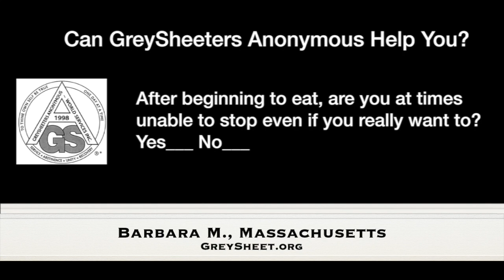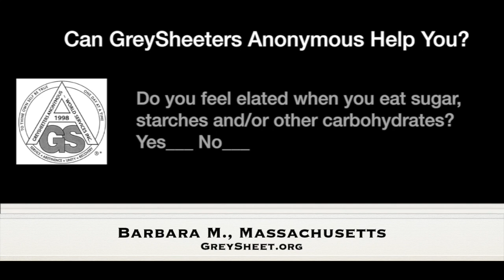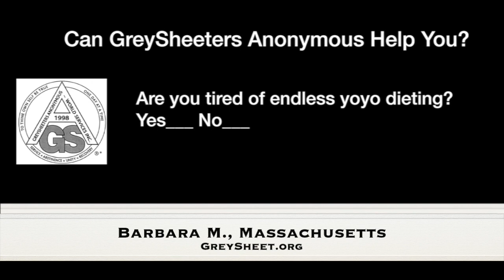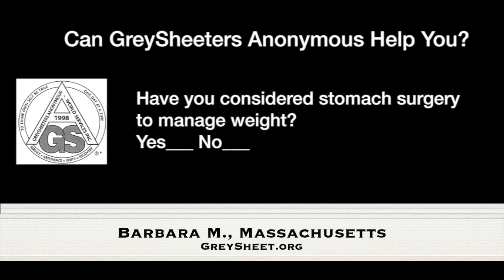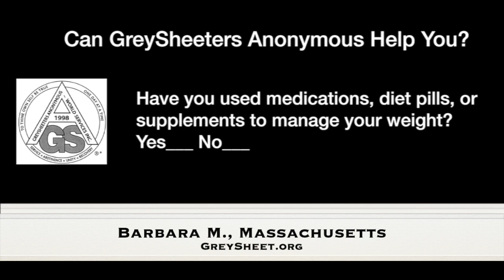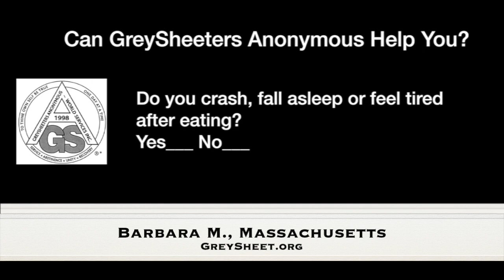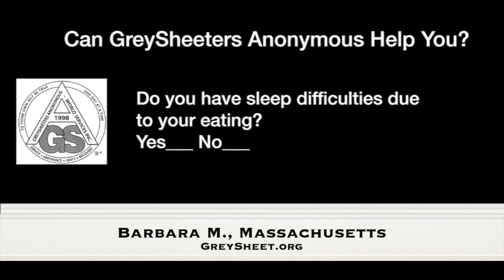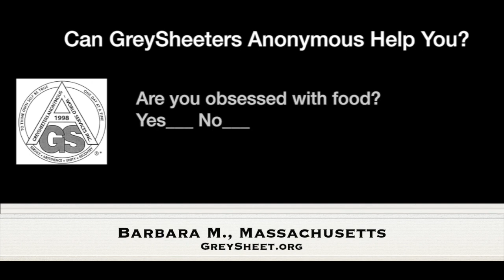Barbara M., MA — Abstinent Since May 14, 2015 — Spoke at Irish Meeting March 4, 2024